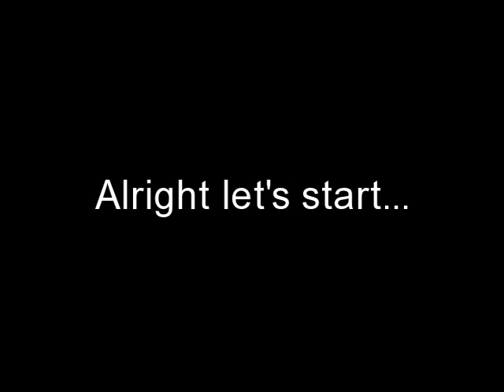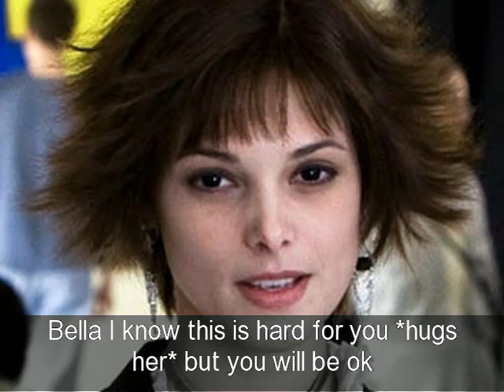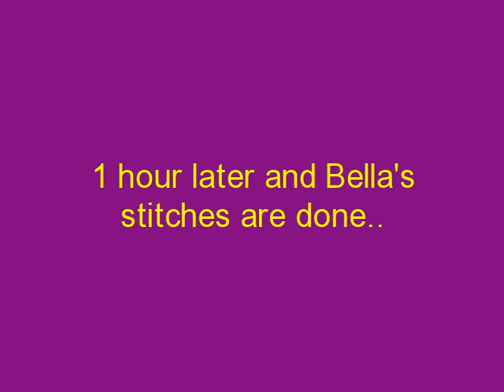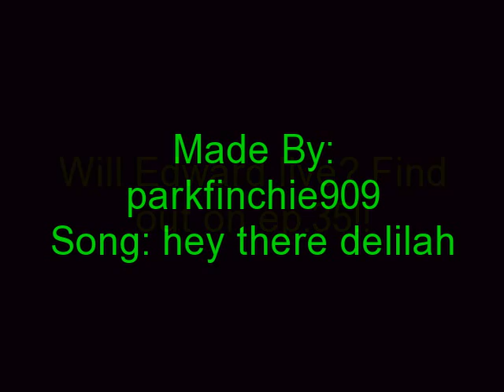A Bella and Edward Love Story ep.34 (don't die!)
**NO COPYRIGHT INFRIGMENT INTENDED** So sorry for not uploading the last week!